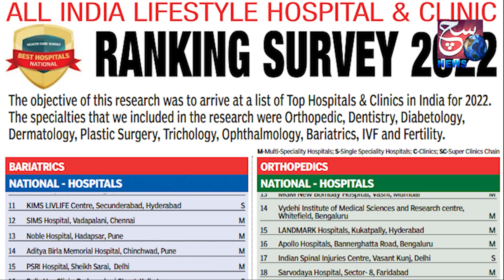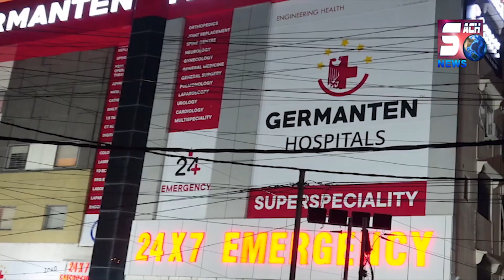15 Khabaro Ko Jala Diya Gaya | Masjid Ki Committee Ne Zimedari Nahi Li ? | Baba Nagar | @SachNews